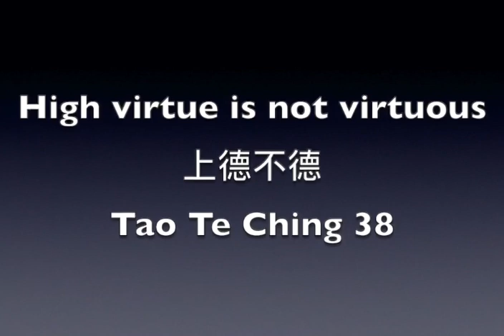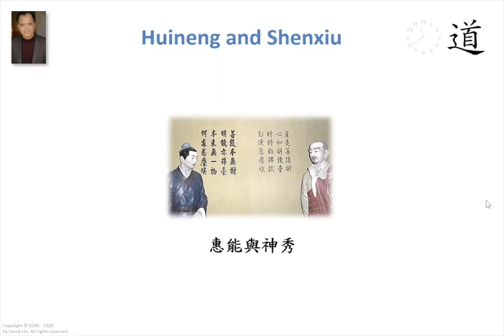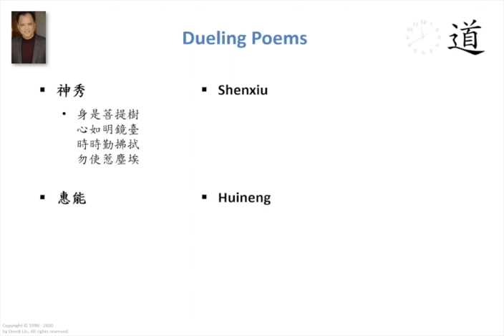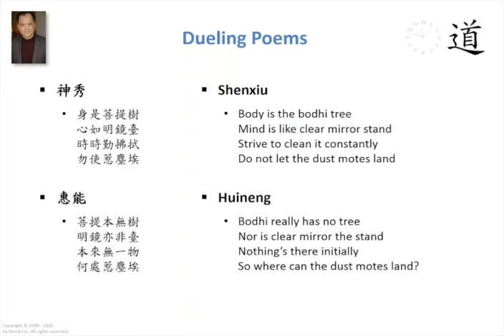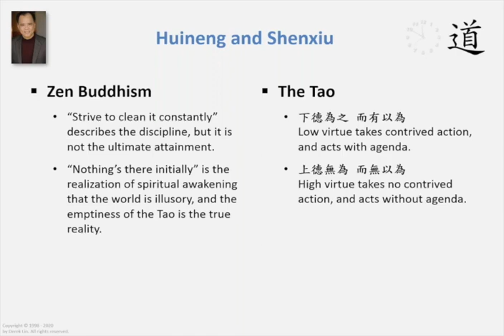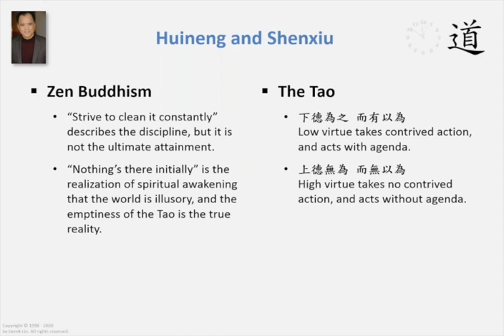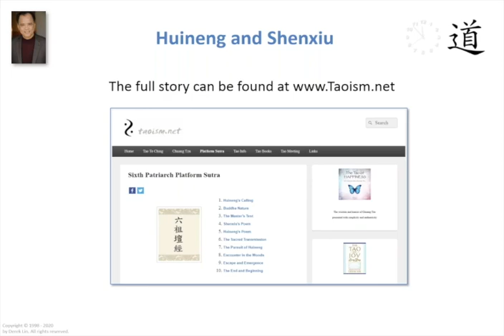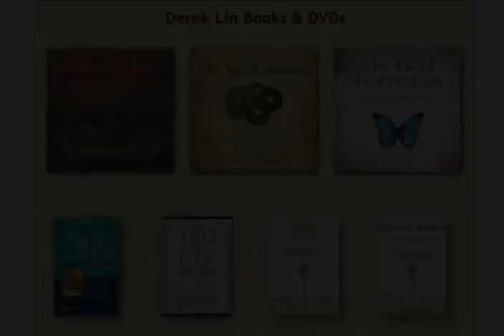Huineng and Shenxiu (Tao and Zen), A Tao Talk With Derek Lin